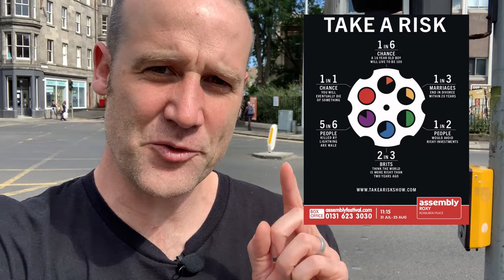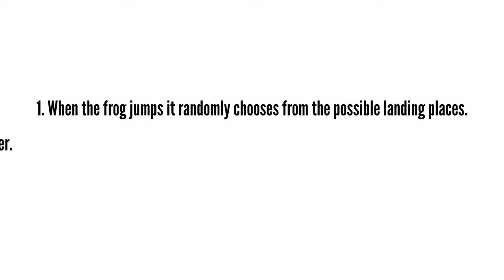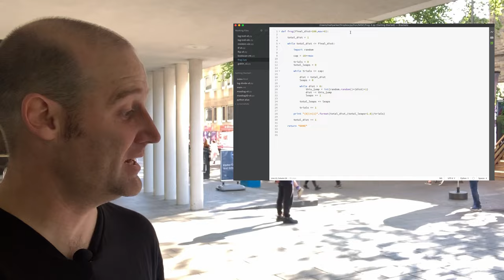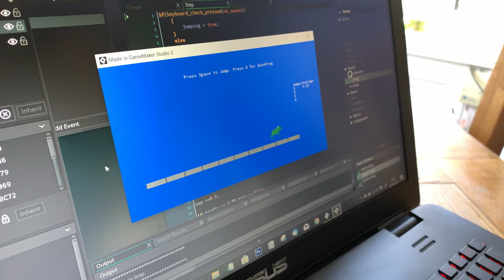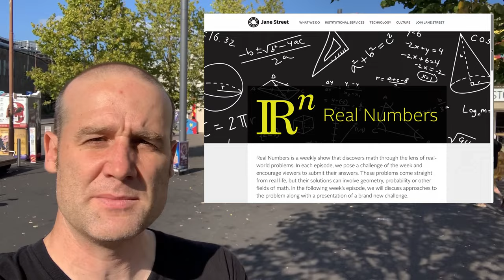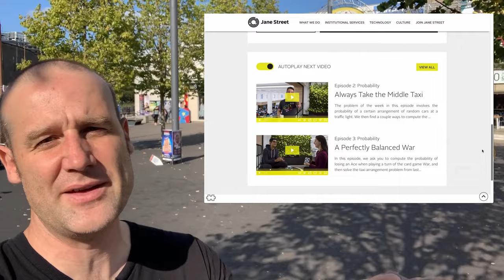Can you solve The Frog Problem?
Check out more fun mathematics problems at Jane Street's Real Numbers.

If you want to have a guess for a river width of 10 (nine lily pads and the opposite bank) then put your guess with the word "guess" in the comments below. If anyone does work out the average guess: let me know!

If you have a solution: put that below as well.

Thanks to Ben Gillott for sharing the puzzle with Timandra.

My show "Humble Pi" had a sold-out run at the Fringe and will now be on tour around the UK. Dates and details

Timandra has a few more dates for "Take a Risk" and also has a podcast by the same name

Bec Hill is never performing "I'll Be Bec" again but is always doing a million other things

Rob West will be on tour with "Morgan and West: Unbelievable Science" as well as about a dozen magic shows

We have Think Maths "Frog Jumps" resources for maths teachers.

CORRECTIONS
- Oh, and this is not really a correction, more of an explanation, but you can see some dark stains on my hands in some shots of this video. That is because I helped Morgan and West load their science show out of the theatre at the end of the Fringe and my reward was to get silver nitrate on me.

Bruce Patterson
Glenn Watson
Matthew Holden
Patrick Thiel
Adam Scatchard
William Marple

Filming by Matt Parker
Editing by Alex Glenn-Bash